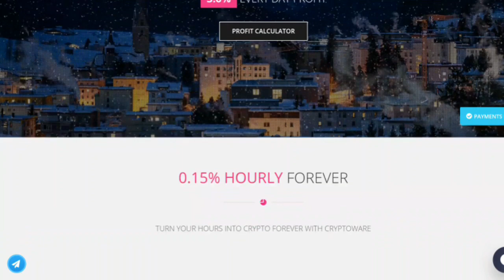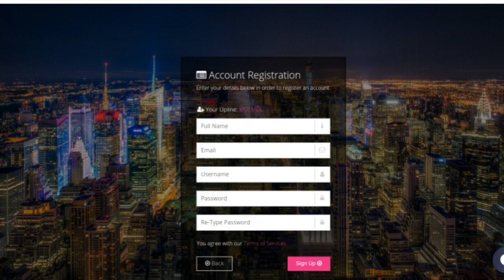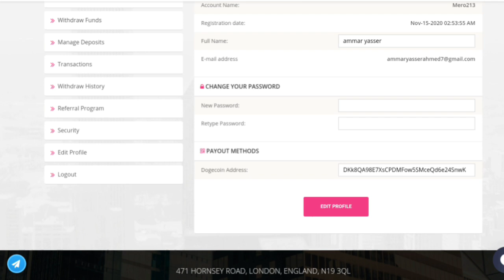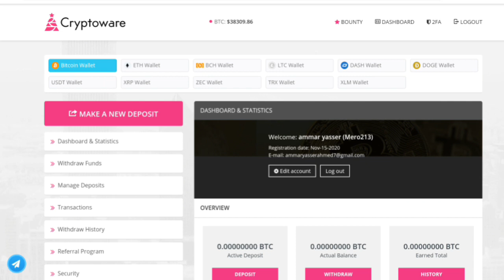ربح من cryptoware.biz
الموقع الاول
my eth
0xC3E59470483B0Eae9f2bb5a1cBDAb4630cBB6B1B
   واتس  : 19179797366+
التلجرام :  @earninggangchannel